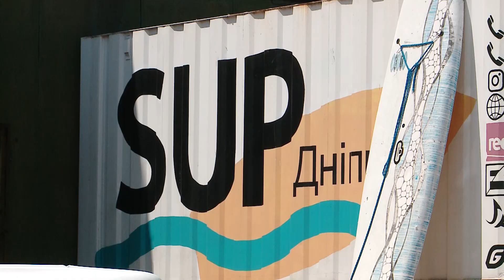Сапбордінг у Дніпрі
Сапбордінг - пересування по воді на дошці за допомогою весла, яке не потребує ані хвиль, ані якихось допоміжних засобів і останніми роками він дуже популярний у Дніпрі.

Це досить молодий вид спорту, який є різновидом серфінгу. Однак сапборд комплектується спеціальним веслом, за допомогою якого і здійснюється управління.